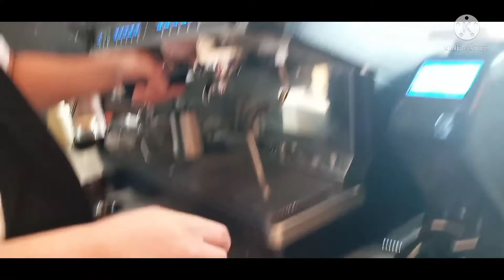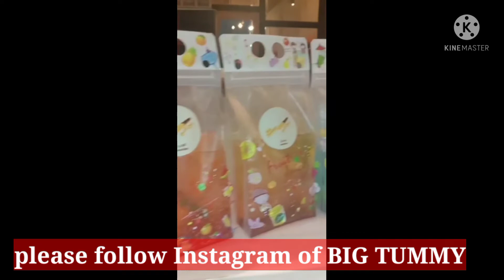Delicious mini Pancakes and waffles in Big Tummy